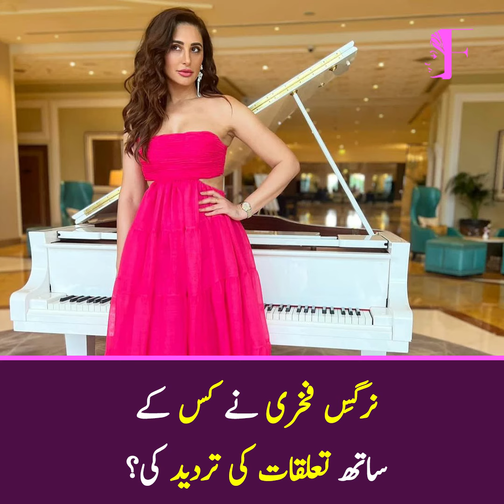Nargis Fakhri ne relationship ki tardeed kardi